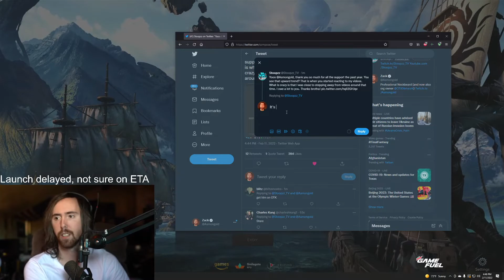Asmongold - Youtuber shows how Asmongold changed his life [ LOST ARK CLIPS ]